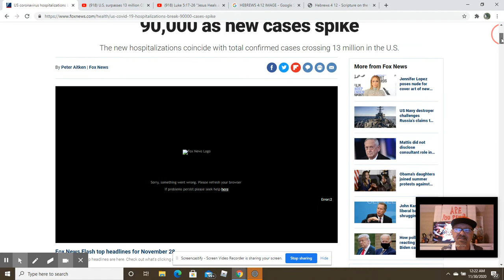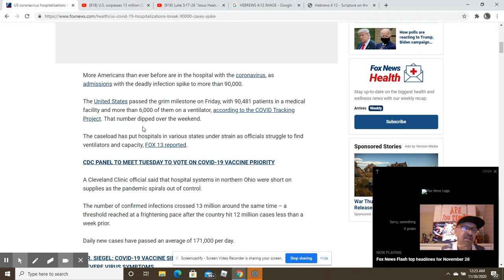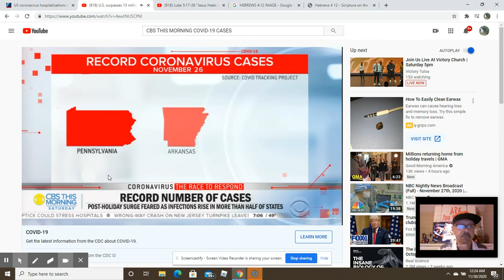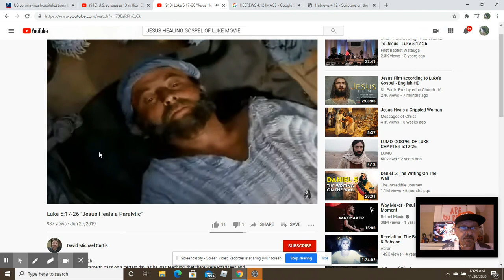COVID-19 CASES TODAY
SURGE IN CASES ACROSS  AMERICA.